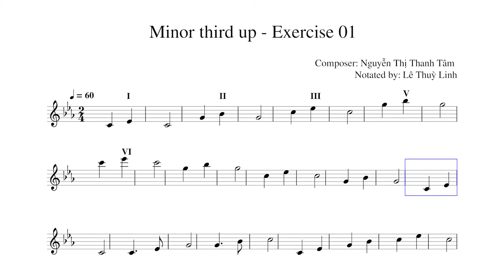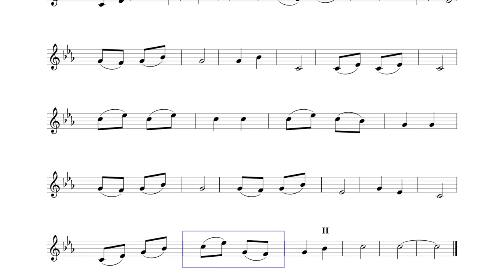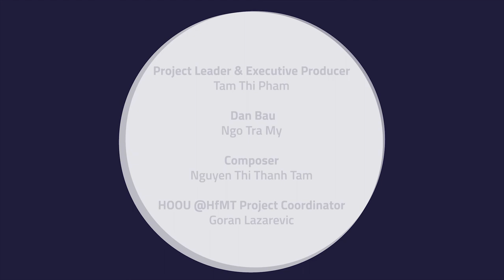Lesson 5: Minor third up - Exercise 01